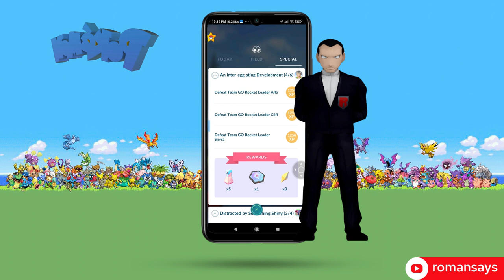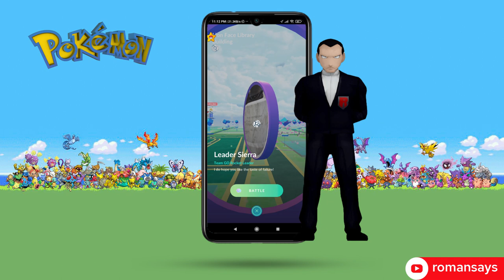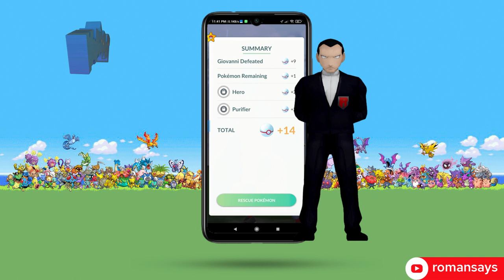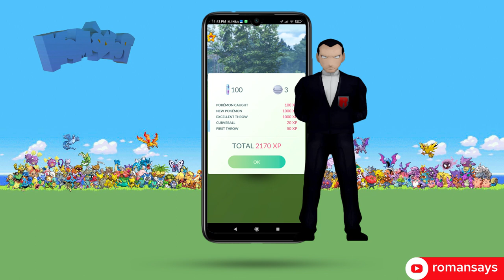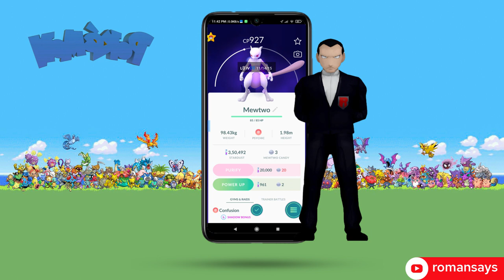How to Get A Free Super Rocket Radar | Battle Giovanni Again & Get Mewtwo